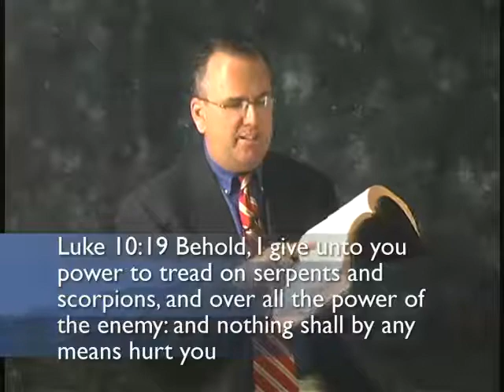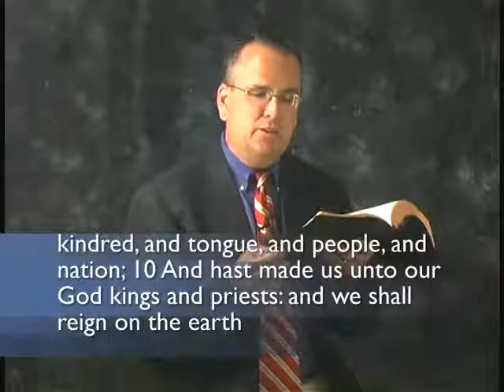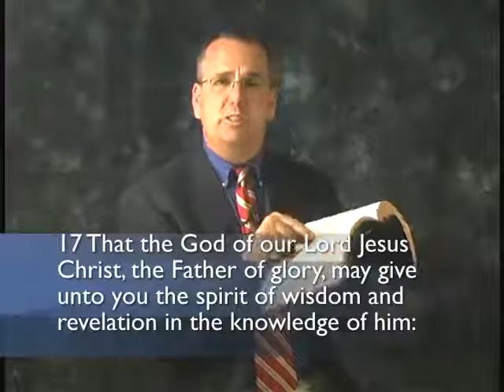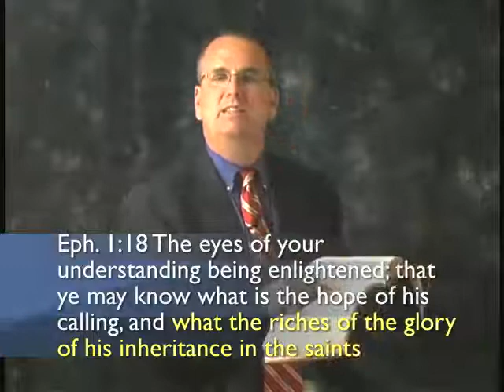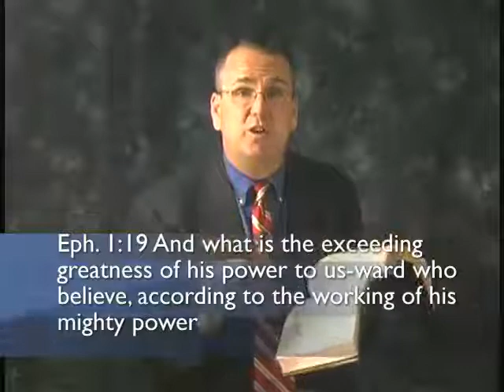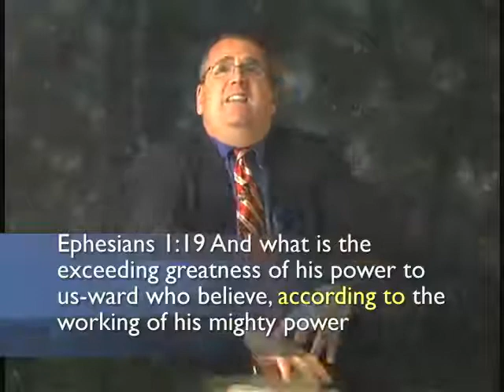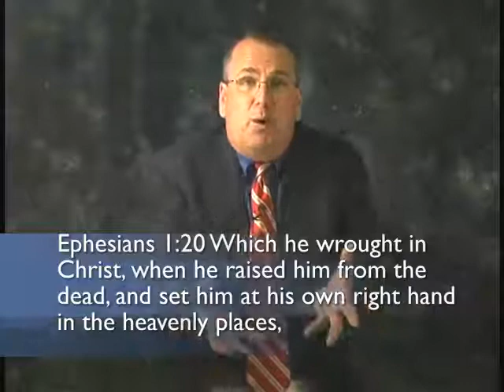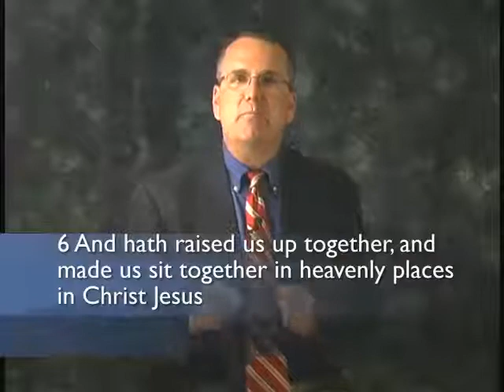Jesus Reigns Through The Church #2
Here's some more material on Jesus reigning through the Church. As I was teaching this same series in Spanish, for our Spanish broadcasts, I came to understand it better myself. Here I discuss how the prayers in Ephesians 1, prayers Paul prayed for the church at Ephesus, are actually prayers that the Ephesians might come to know what God has created them, and us, and all Christians, to be.